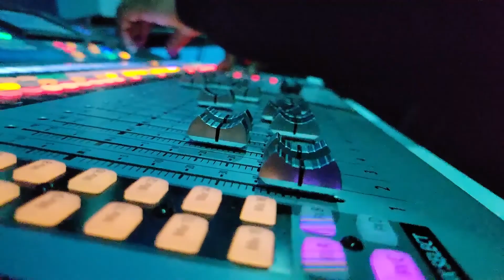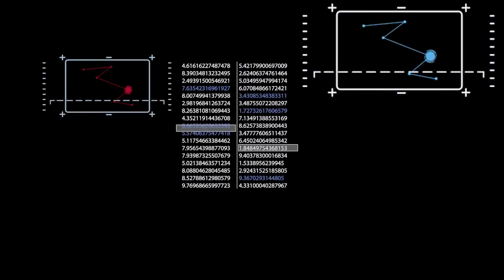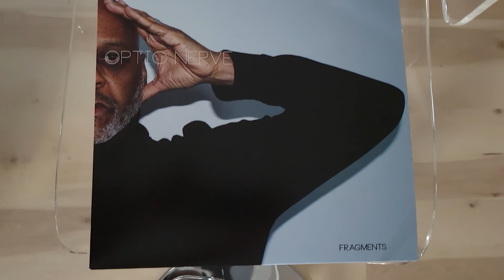K-1 AGENDA Episode 123 ~ Sep-09-2022 | Keith Tucker K-1 Weekly Puzzlebox Records Fragments ep.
◼ 1. Optic Studios News
- Getting ready for my youngest daughter wedding Sept 15
- PBX-36 Optic Nerve Fragments ep releasing Oct 21 for 2022
- Pbx-35 Unidentifiable ep. K1 / Dj Maaco new Release out now
- First monthly Interview is up episode 122 Kech Harrington from Strand
- Alien Fm Returns in 2023
- K1 Dj Dates delayed till 2023
- Connect Booking for Optic Nerve Live shows contact connect bookings

◼ 2. All Puzzle Box records vinyl back in stock this week.
- PBX-34  K-1 / Marty Bonds Cosmic Flight Ep.
- PBXTR-3 Optic Nerve Trilogy Wave 3 back in stock directly from us
- PBXC-230 Alien Fm double lp Original Broadcast (Repressed back in stock)
- PBX- 32 Star Gazing Ep K-1 Featuring Dopplereffekt  (Limited edition color vinyl)
-PBX-3 Face your Fate Ep. Repressing in stock
-PBX-8.5 Electropathics Ep repressing  in stock
-PBX- 4 Automaton Ep Repressed in stock
-PBX-29 Modular world Ep k-1
-PBX- 30 Monochromatic Images Alien Fm
-PBX-31 Voice Modulation Mad Scientist
-PBX-33 Strand meets Optic Nerve   (Sold out)

◼ 3. Question of The Week
Who are your top five electronic music vocalist / Vocoder / Talk Box? Kraftwerk / Roger / Juan Atkins / Anthony Rother / Man Parrish / Honorary mention K-1

◼ 4. Old Pic / Video
First Russian trip

◼ 5. Thoughts of the week
"Frustration "

Mark Tucker  / Mom & Pop